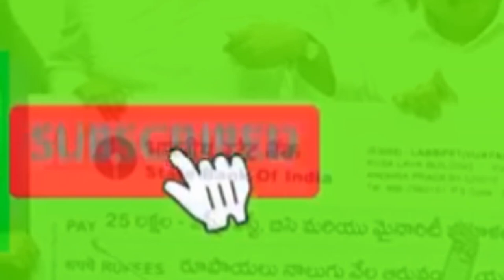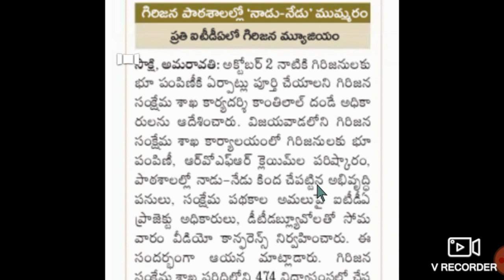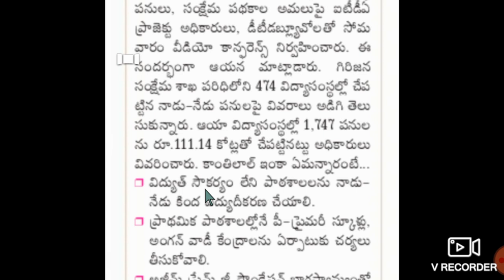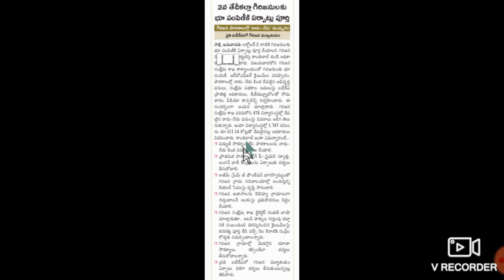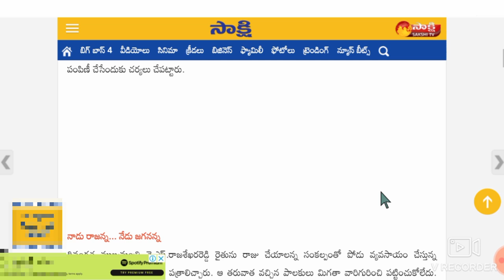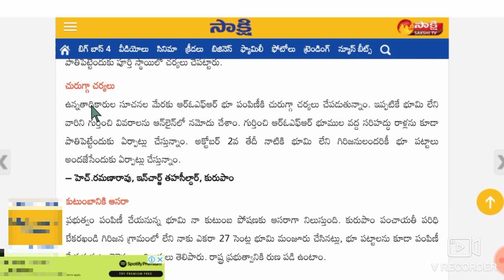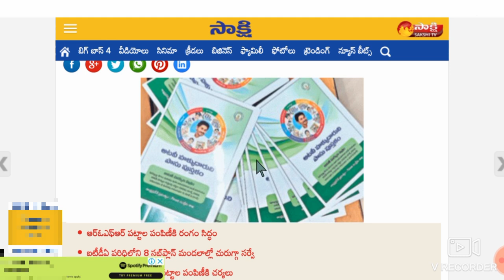AP అక్టోబర్ 2 న పట్టాలు పంపిణీ అందరికి కాదు వీళ్ళకు మాత్రమే తప్పక తెలుసుకోండి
AP pattalu Updates 2020